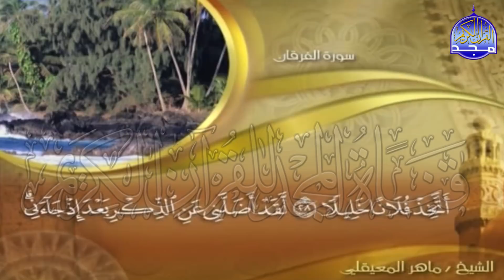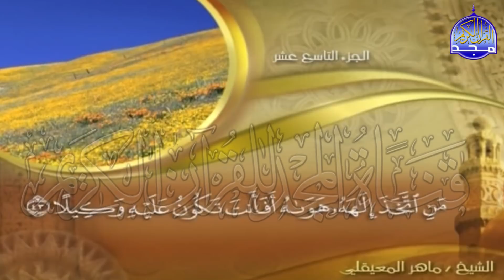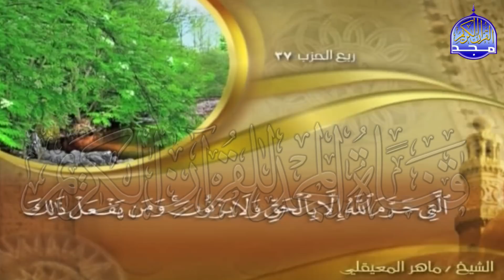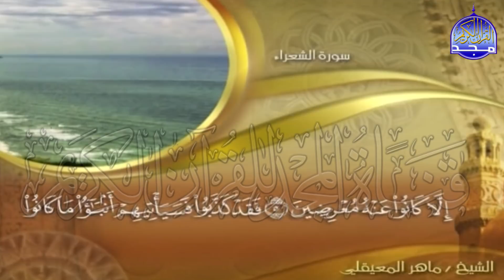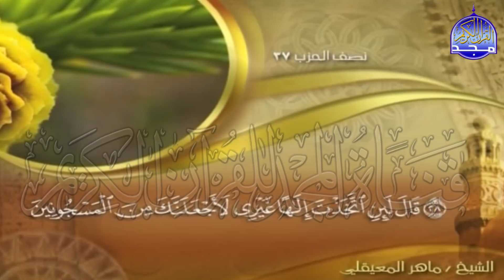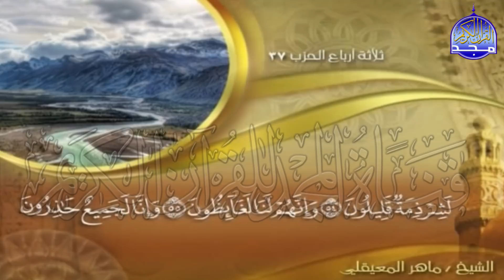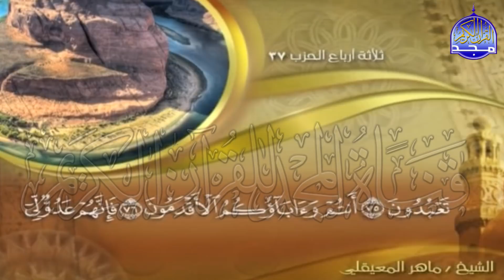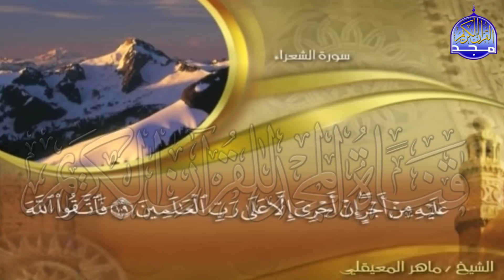الجزء (19)👈الحزب (37)👉 من القران | للقارئ : ماهر المعيقلي ⛅ juz' 19 | hizb' 37 | Mahir Al-mueyqily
نعرض لكم اليوم ::
تلاوة الجزء (19)👈الحزب (37)👉 من القران الكريم  - من المصحف الكامل  -
للقارئ الشيخ : ماهر المعيقلي

Sheikh : Mahir Al-mueyqily  | juz' 19 - hizb' 37 of holy Quran

Cheikh Maher Al - Moaieqli Partie 19 - Partie (37) du Coran

Sheikh Maher Al - Moaieqli Parte 19 - Festa (37) del Santo Corano

Scheich Maher Al - Moaieqli Teil 19 - Partei (37) des Heiligen Korans

Sheikh Maher Al - Moaieqli Parte 19 - Fiesta (37) del Sagrado Corán

Sheikh Maher Al - Moaieqli Parte 19 - Partido (37) do Alcorão Sagrado

Sheikh Maher Al  -  Moaieqli第19部分 - 古蘭經的第（37）款

Şeyh Maher Al - Moaieqli Bölüm 19 - Kur'an-ı Kerim Partisi (37)

Шейх Махер Аль - Моаекли Часть 19 - Партия (37) Священного Корана

Şêx Maher Al - Moaçqli Part 19 - Part (37) ya Qur'anê Pîroz

شیخ ماجر المعاقی قسمت 19 - حزب (37) قرآن کریم